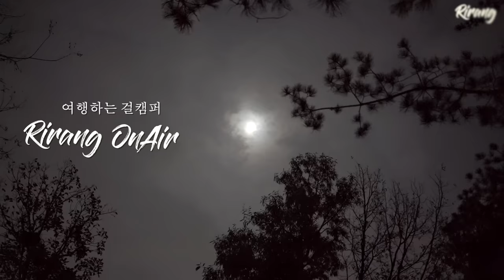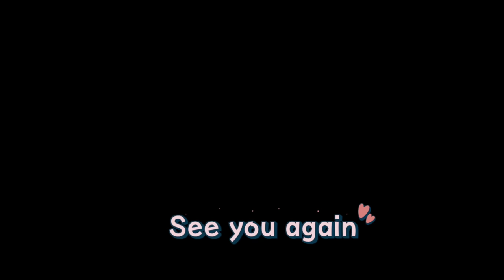홀로 겨울숲속에 막사짓고 도끼로 병맥따는 자연인(여자ver.) / 숯불도가니탕🔥+막걸리 / 대창쭈꾸미+ 병🍺(도끼로 맥주따기) /솔로캠핑